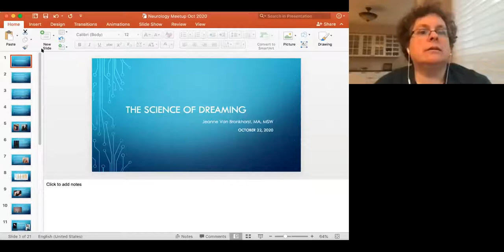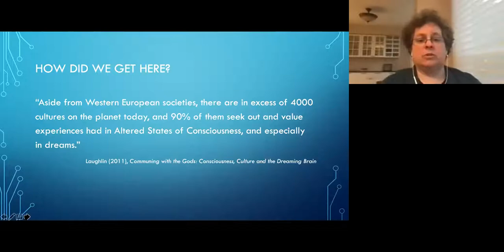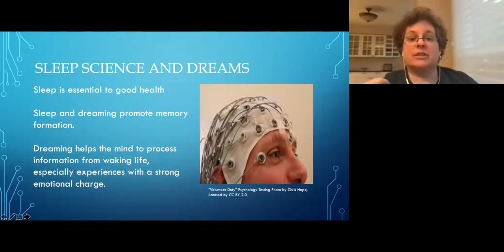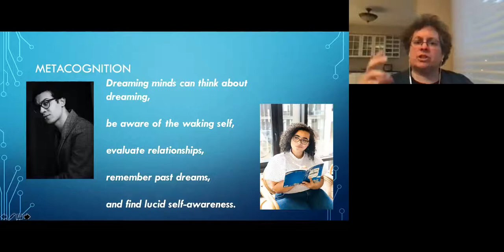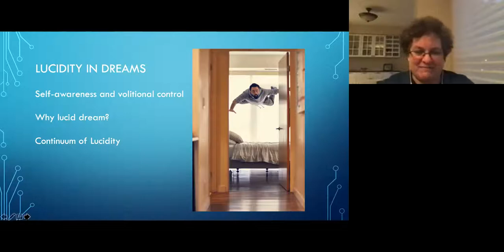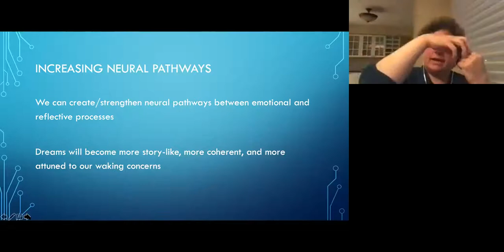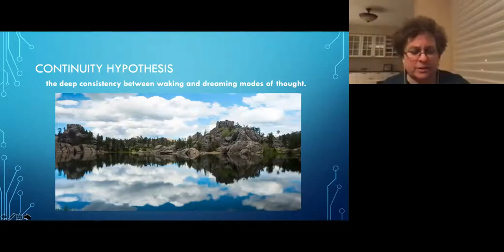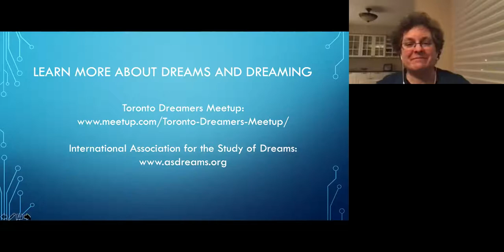What Science Knows About Dreams and Dreaming: Jeanne Van Bronkhorst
Jeanne Van Bronkhorst talks about modern research on REM and non-REM sleep stages and role of dreams in memory consolidation and emotion.
Abstract
Dreaming is a universal experience but it has remained under-researched in modern Western culture, largely because of its intrinsically subjective nature. In the past 60 years, however, neuroscience has opened new insights into the dreaming brain. Jeanne will review some of the discoveries of modern research, touching on REM and non-REM sleep stages, the role of dreams in memory consolidation and emotional regulation, metacognition and lucid dream states, and the new dream hypothesis that is gaining ground among researchers across the world.

Bio
Jeanne Van Bronkhorst, MA, MSW, was a medical social worker for twenty years, and is the author of Dreams at the Threshold and Premonitions in Daily Life. She is on the board of the International Association for the Study of Dreams, an organization of researchers, clinicians, dreamworkers and all those interested in dreams.